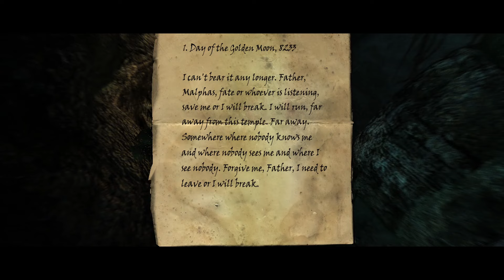Enderal - Tharaêl's Tale of Revenge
Stuck in development hell for 8 months, it's finally here. Today's story is one of a man driven by revenge and wrath.